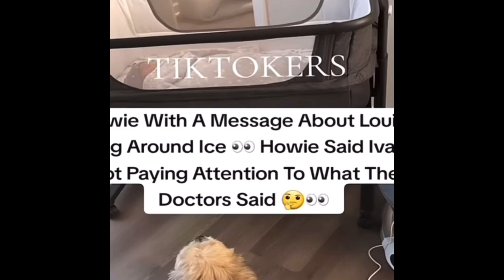Ivany Let Louie Meets The Baby 💙… Howie is Not Having It 😡